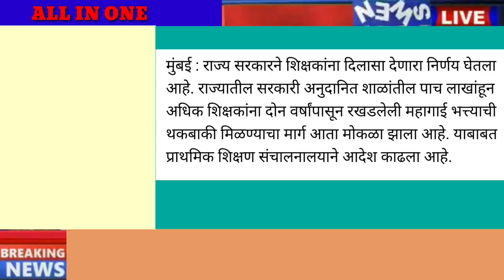राज्य कर्मचारी | महागाई भत्ता थकबाकी मिळणार | आजची सर्वात मोठी बातमी